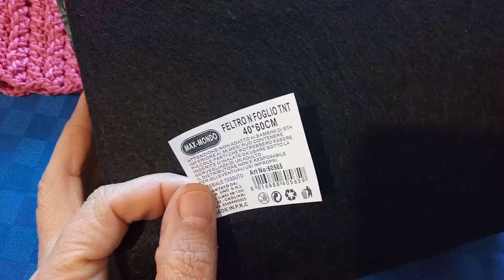Borsa Giovanna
Borsa all'uncinetto con base ovale 21x8
Materiali utilizzati
Almeno 500 gr di cordino
2 ganci
2 anelli moschettone
1 bottone calamita
ago da lana
rete da giardino
un foglio di feltro o gomma eva